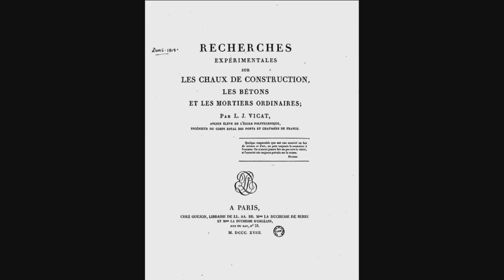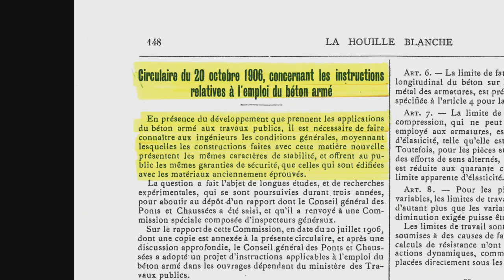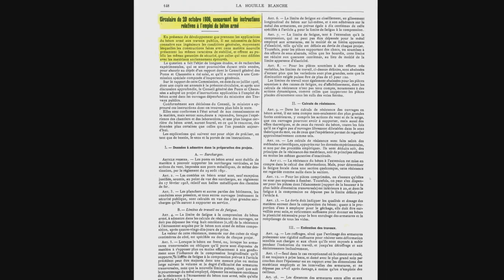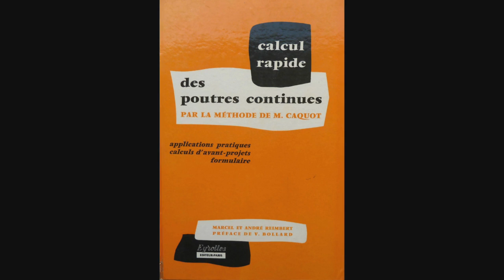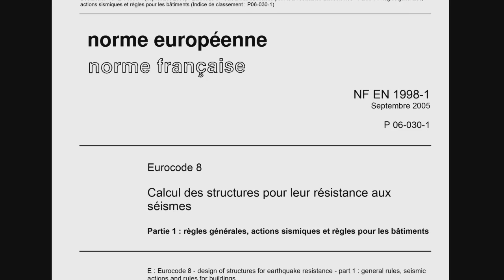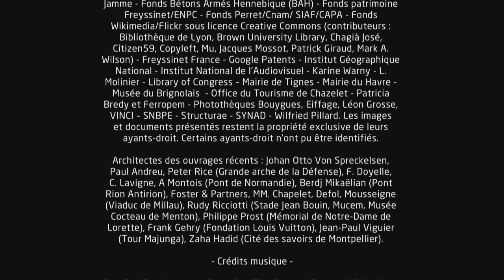L'histoire du béton en 10 mn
EGF.BTP, syndicat national des Entreprises Générales de France, a été créé en 1903 pour promouvoir le matériau béton. Qui mieux que lui peut en conter l'histoire?